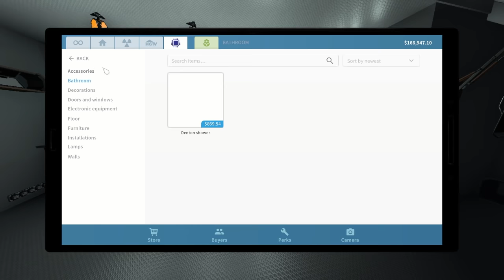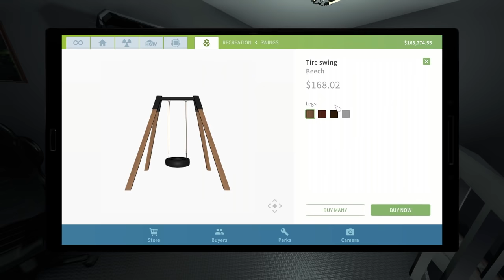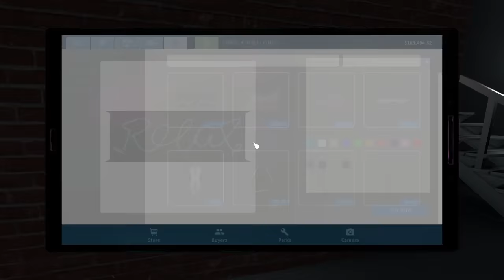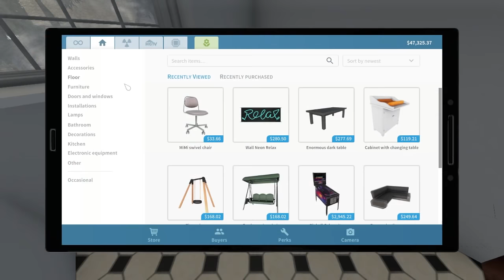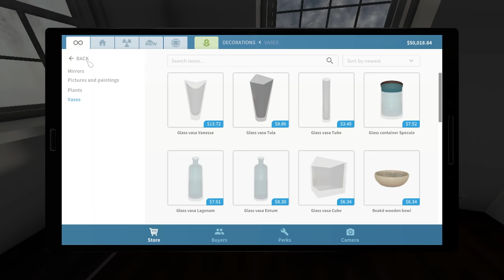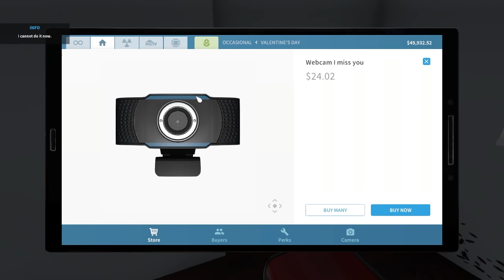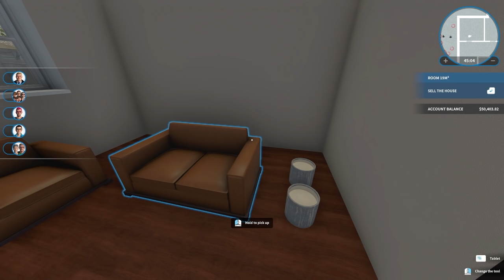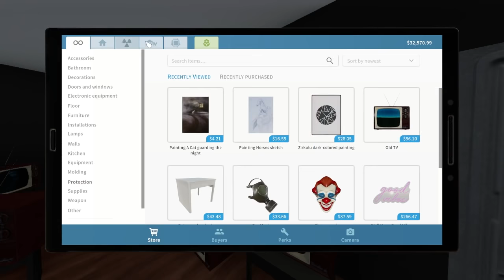House Flipper - GAS!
Editor:
Jack Clishem